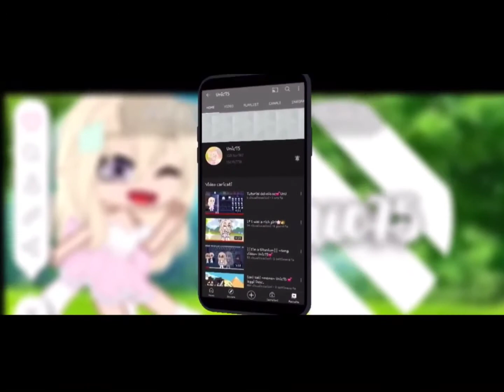Video Interattivo✋👀 speciale 100+ iscritti/ Unic75💕 Leggi desc.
Ciao GUIZ, volevo ringraziarvi per avermi fatto raggiungere questo traguardo, senza di voi non c’è l’avrei mai fatta. Vi voglio bene💕 MUAH💕🌸